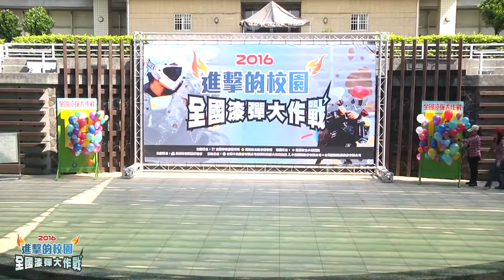2017全國漆彈大作戰 2開幕典禮 | 2017 - 2018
2017全國漆彈大作戰國中組初賽：東海國中& 刺激對不隊日期：105.4.2 地點：小港社教館主辦單位：高雄市政府教育局、高雄市立社會教育館承辦單.